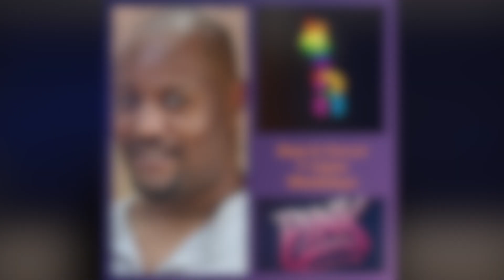WNBA NY Liberty And Angel Reese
All New Monday - Friday on Raw & Uncut 7-11pm LIVE on @weruradio linkinbio (Downloading The WeRURadio App)